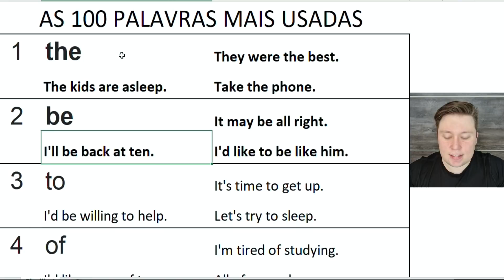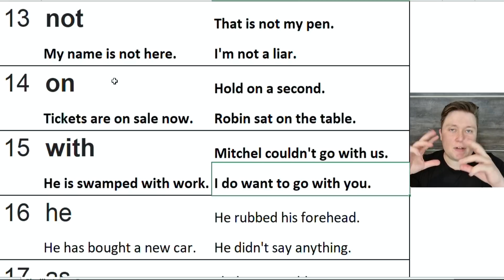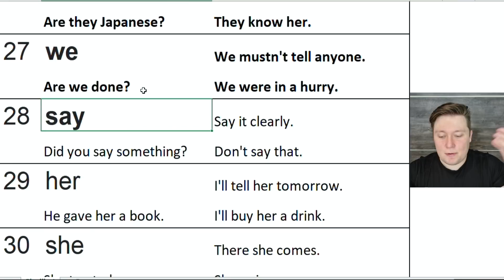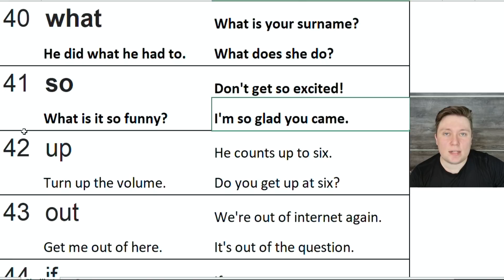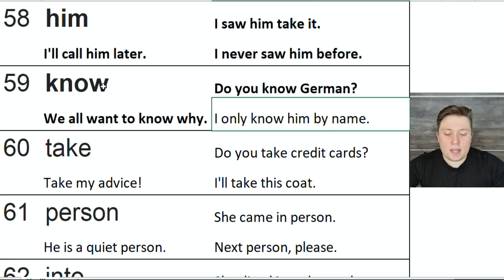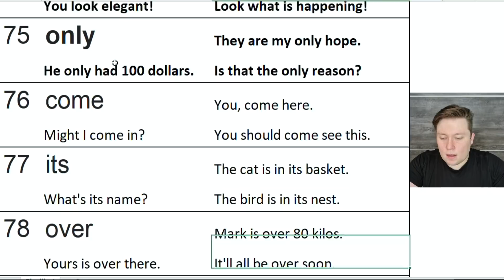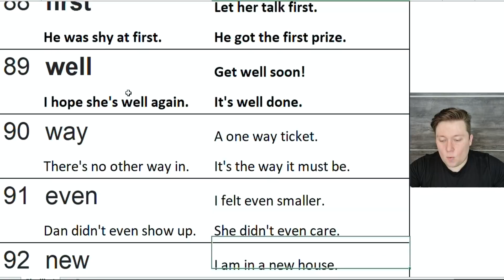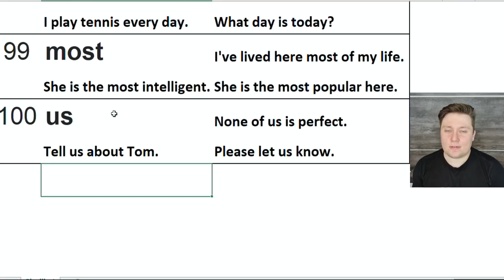ESSAS SÃO AS 100 PALAVRAS MAIS USADAS NO INGLÊS - (COMPÕEM 50% DO INGLÊS FALADO NO DIA A DIA)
Nesse vídeo eu vou mostrar a vocês, da primeira até a centésima, quais são as 100 PALAVRAS MAIS USADAS no inglês.
São palavras que em muitos casos contem mais de um significado, então eu irei mostrar exemplos de utilizações das mesmas em diferentes contextos.
Essas palavras correspondem a 50% DO INGLÊS FALADO no dia a dia.
Bons estudos!!